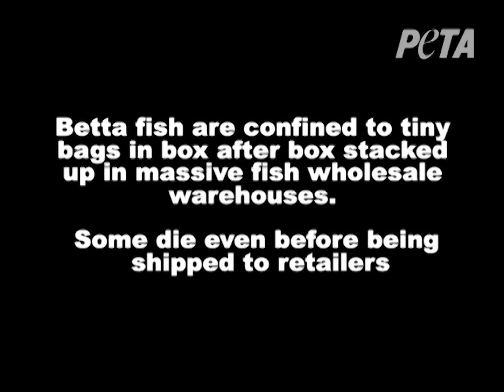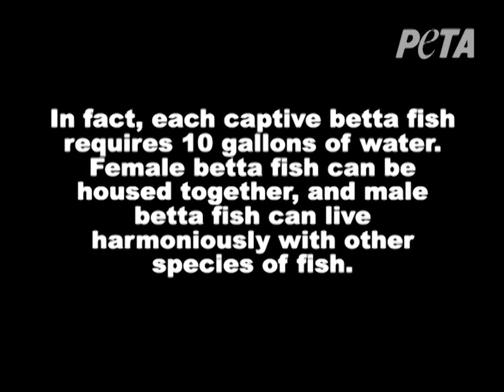Stacked and Shelved in Cups of Dirty Water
The sad life of betta fish.